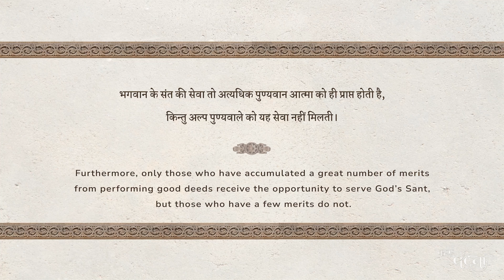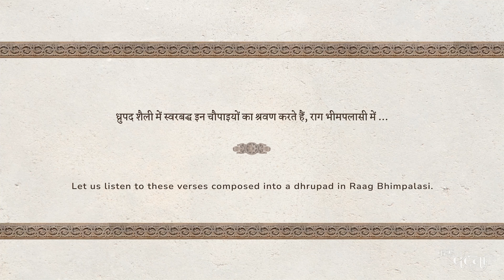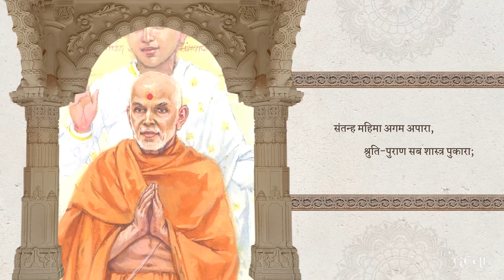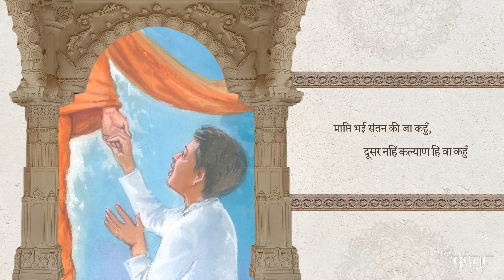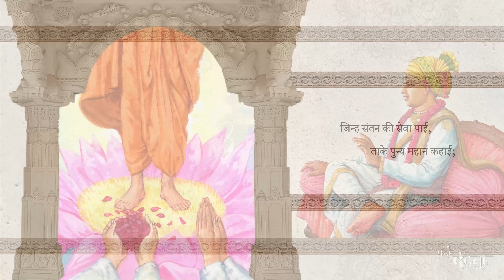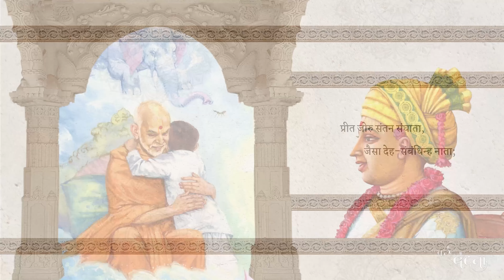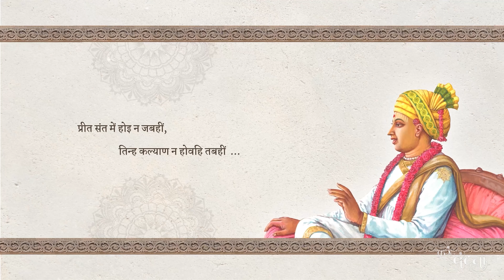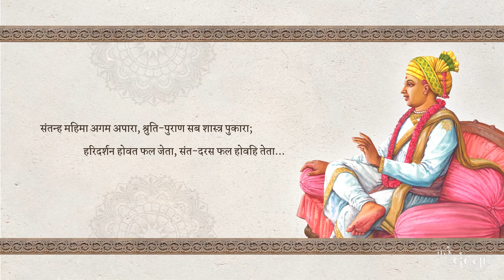Raag Bhimpalasi | Dhrupad in Aditaal | Santanh Mahima Agam Apara | Shri Chintan Upadhyay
Ancient Hindu scriptures sing the glory of the true Sadhu. Bhagwan Swaminarayan reinforces their greatness in Vachanamrut Gadhada Madhya 59, stating that attainment of God or His Sant is the ultimate liberation for the jiva, or soul. Shriji Maharaj’s words have been versified in the Shri Swaminarayan Charitmanas written by Sadhu Aksharjivandas. Let us listen to these verses composed into a dhrupad in Raag Bhimpalasi.

वेद-पुराण आदिक शास्त्रों में संत की अपरिमित महिमा गाई गई है । गढड़ा मध्य प्रकरण के उनसठवे वचनामृत में श्रीजीमहाराज भी कहते हैं कि जब जीव को भगवान तथा भगवान के संत की प्राप्ति हुई तो वही उस जीव के लिए परम कल्याण है । भगवान स्वामिनारायण द्वारा कथित इस संत-माहात्म्य को श्रीस्वामिनारायण चरितमानस में चौपाइयों के स्वरूप में वर्णित किया गया है । ध्रुपद शैली नें स्वरबद्ध इन चौपाइयों का श्रवण करते हैं, राग भीमपलासी में ...

राग भीमपलासी ध्रुपद

संतन्ह महिमा अगम अपारा,
    श्रुति-पुराण सब शास्त्र पुकारा,
हरिदर्शन होवत फल जेता,
    संत-दरस फल होवहि तेता ... संतन्ह
प्राप्ति भई संतन की जा कहुँ,
   दूसर नहिं कल्याण हि वा कहुँ;
एहि परम कल्याण कहावै,
    सो कबहूँ भव में नहि आवै ... संतन्ह (१)
जिन्ह संतन की सेवा पाई,
   ताके पुन्य महान कहाई;
अल्प पुन्य तईं सो नहिं पावै,
   संत की महिमा बरनि न जावै ... संतन्ह (२)
प्रीत जोरु संतन संघाता,
   जैसा देह-संबंधिन्ह नाता;
प्रीत संत में होइ ना जबहीं,
   तिन्ह कल्याण ना होवहि तबहीं ... संतन्ह (३)

Inspiration & Blessings : HH Mahant Swami Maharaj

Lyrics : Pujya Aksharjivan Swami
(Shri Swaminarayan Charitmanas)

Composition & Vocals : Shri Chintan Upadhyay

Pakhawaj : Shri Dhaval Mistry

Tanpura Accompaniment : Shri Rajan Vasava

Recorded at :
Rishabh Digital Recording Studio, Vadodara

Audio Editing : Shri Rajan Vasava

Painting : Shri Bhagwat Bhavsar

Post-production & Animation : Shri Hiralkumar Sadariya (ELEVEN GATES)

0:00 - Aalaap
6:54 - Dhrupad (Composition) in Aditaal

Amazon Music :